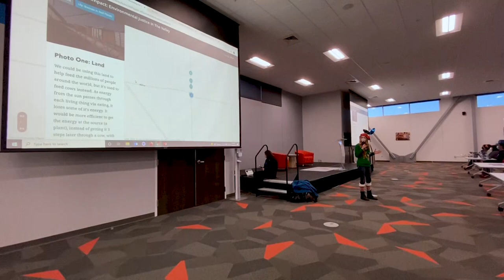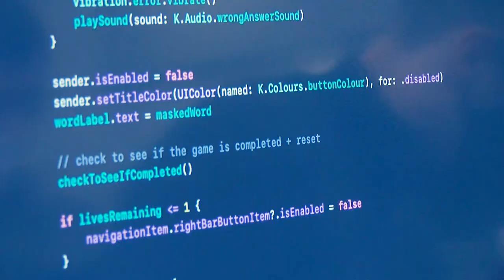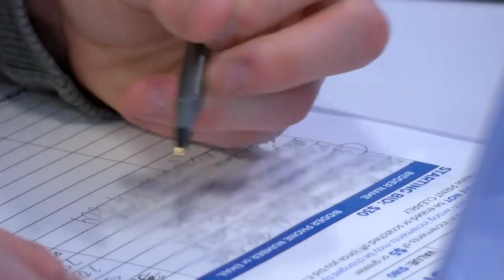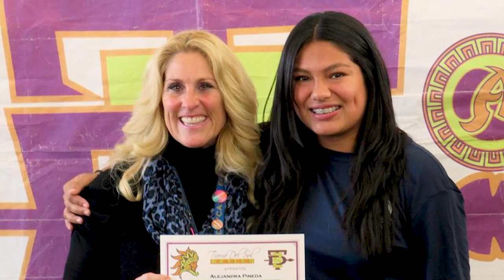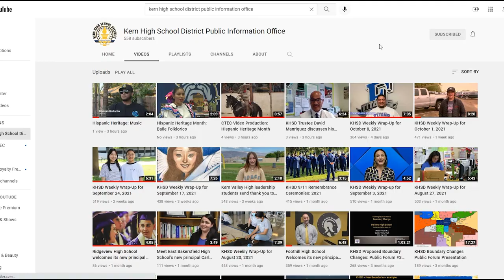KHSD Weekly Wrap-Up for December 17, 2021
The latest edition of the KHSD Weekly Wrap-Up shines the spotlight on Arvin High carolers, and students sit down for breakfast with Santa. Plus, students learn the power of storytelling alongside National Geographic; career tech students showcase their work while networking; seniors find the "perfect match"; and staff rolls up their sleeves to save lives.